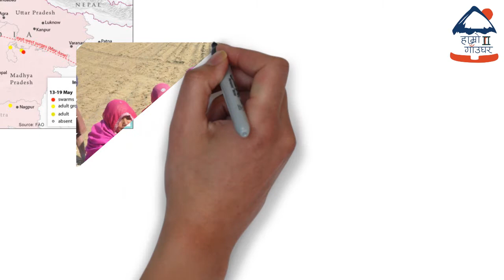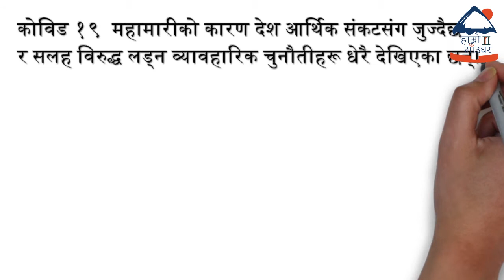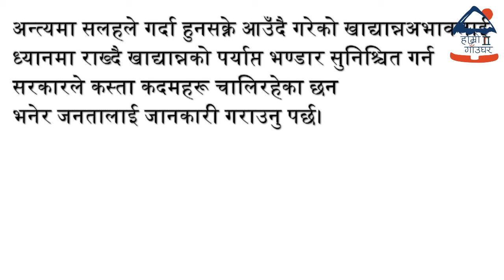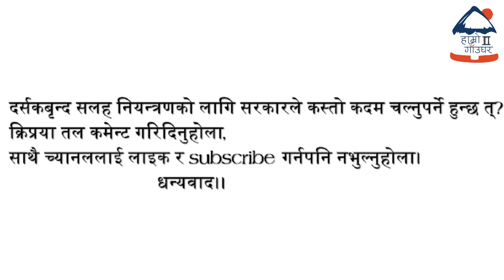देशमा भोकमरी आउने सम्भावना,लाखौँ किसानको बालीनाली धरापमा कसरी गर्ने सलह नियन्त्रण?